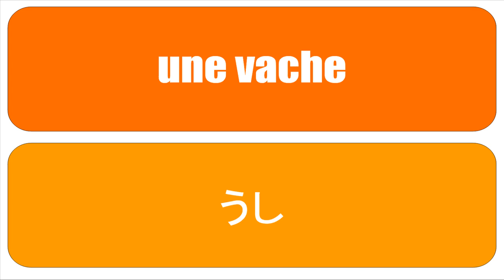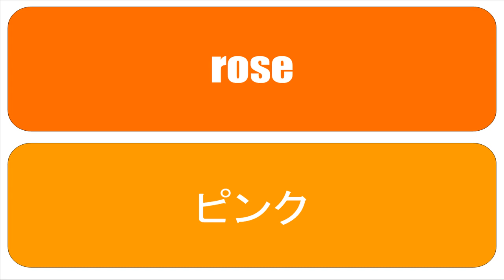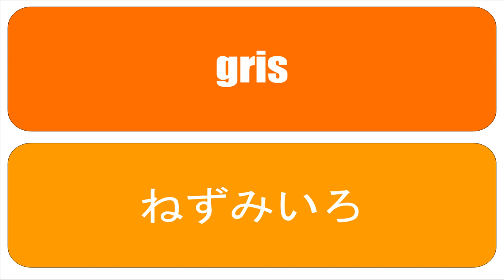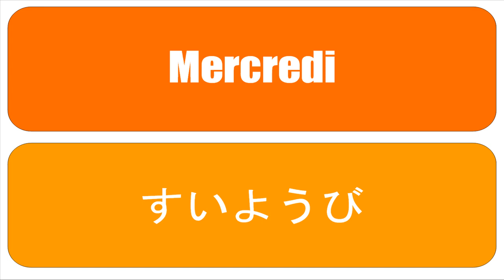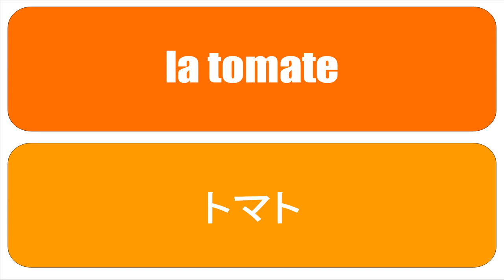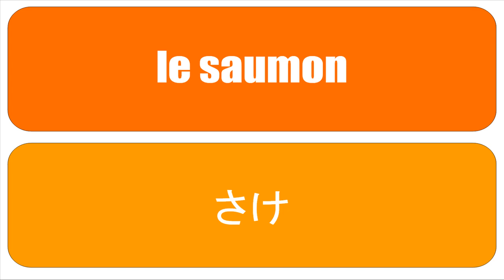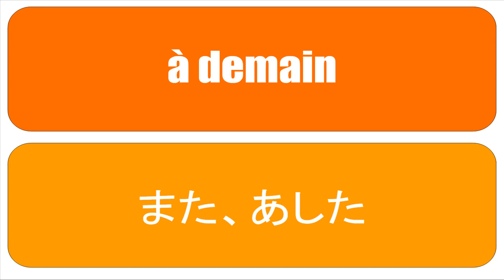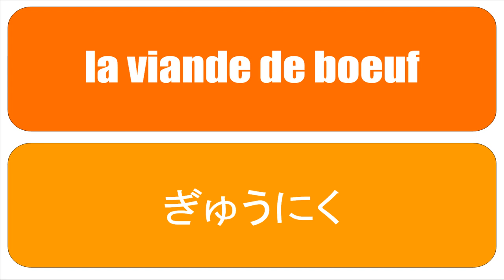Baro luuqada Faransiiska # Français # Japonais